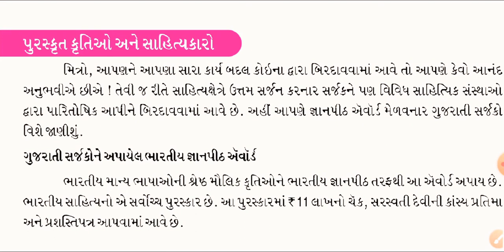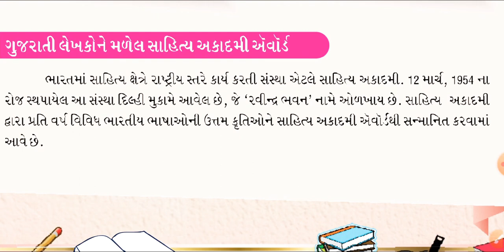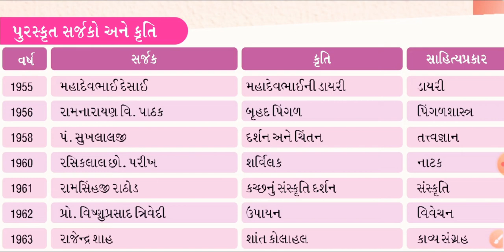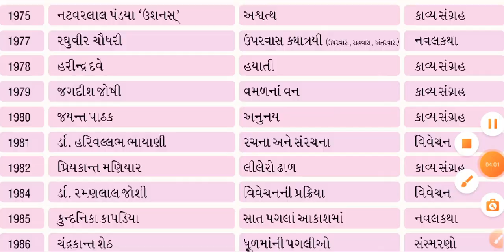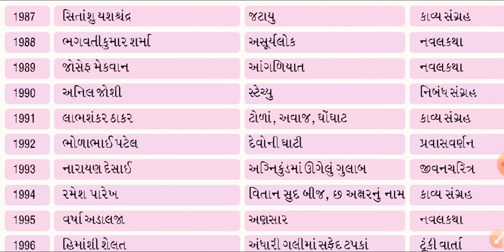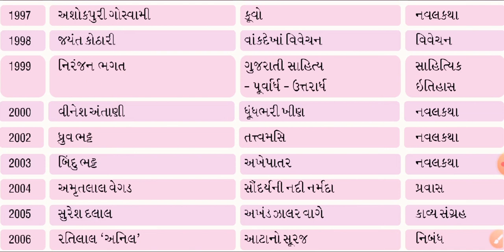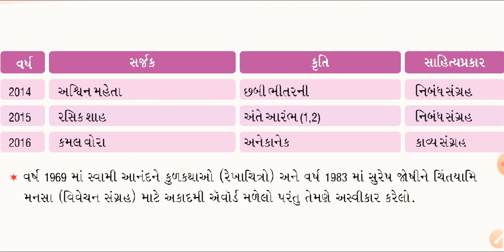ભારતીય_જ્ઞાનપીઠ_પુરસ્કાર સાહિત્ય_અકાદમી_એવોર્ડ જનરલ_નોલેજ સામાન્ય_જ્ઞાન હું_બનું_વિશ્વ_માનવી